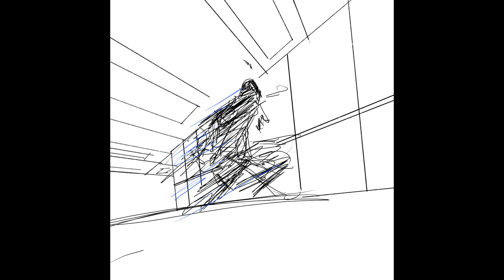Your Normal is not Mine: New York Times contest submission Xavier